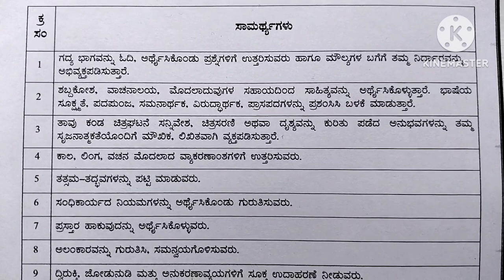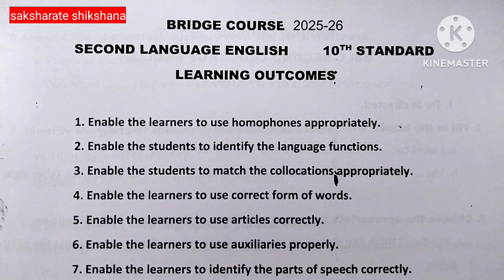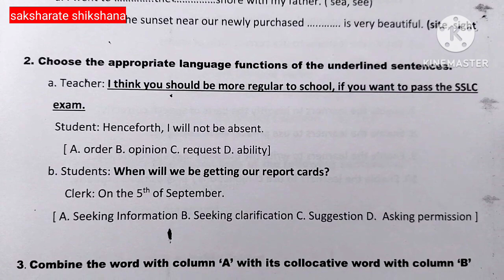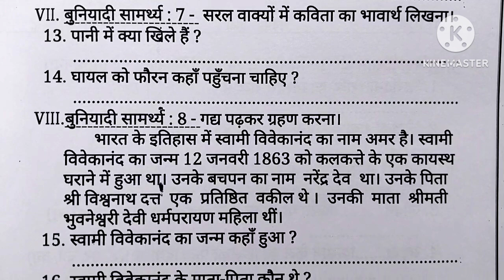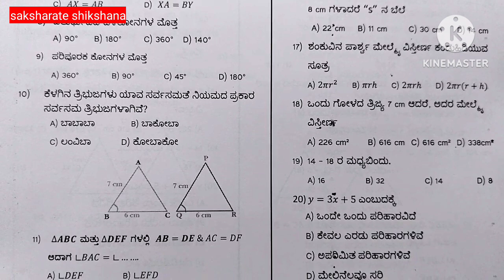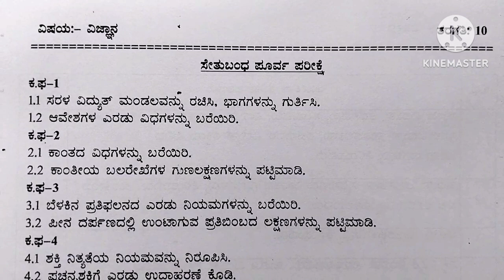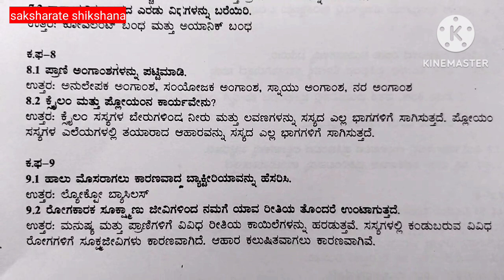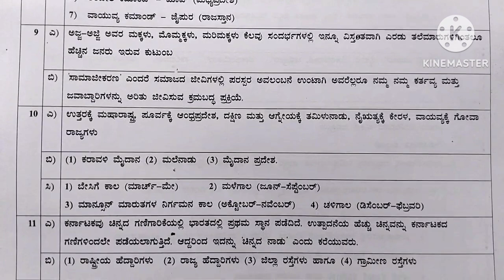ಸೇತುಬಂಧ ಪೂರ್ವ ಪರೀಕ್ಷೆ ಪ್ರಶ್ನೆ ಪತ್ರಿಕೆ ಹಾಗೂ ಉತ್ತರ ಪತ್ರಿಕೆಗಳು 10ನೇ ತರಗತಿ 2025-26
Bridge course pre test Question paper and key answer
10th standard
All subjects
saksharate shikshana